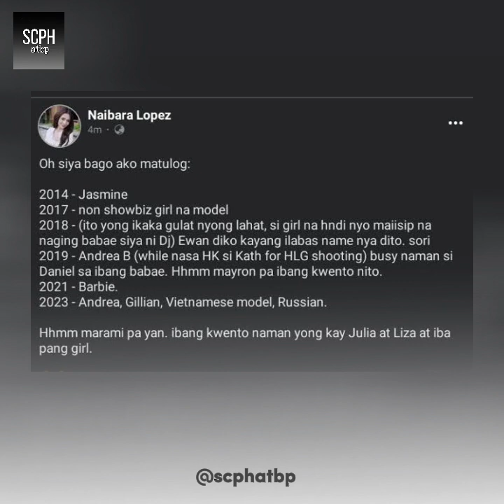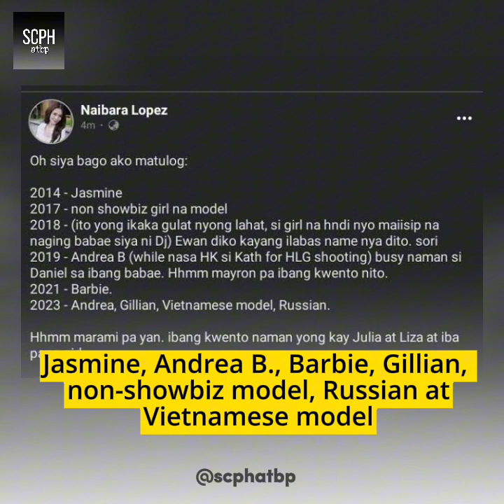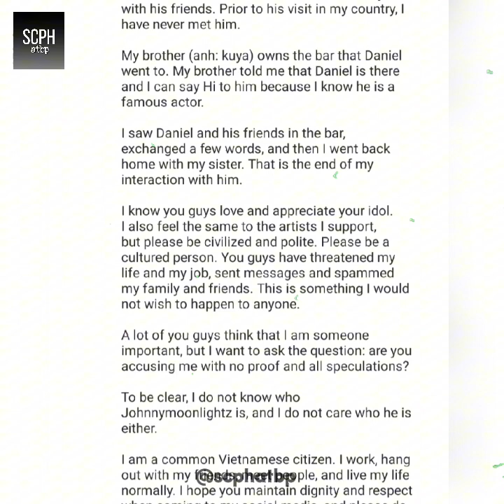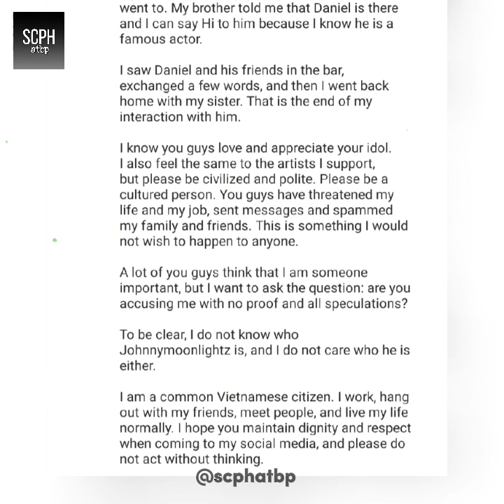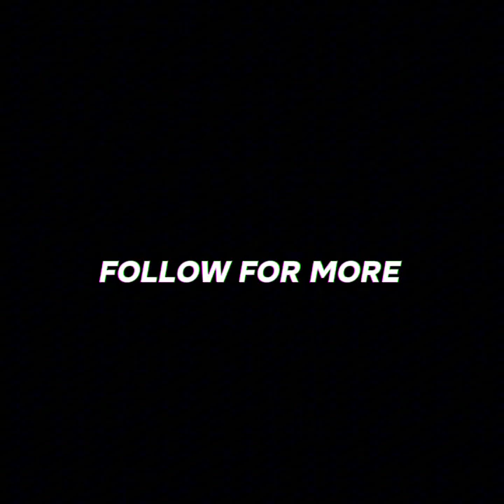UMALMAANG VIETNAMESE MODEL NA BABAE UMANO NI DANIEL PADILLA